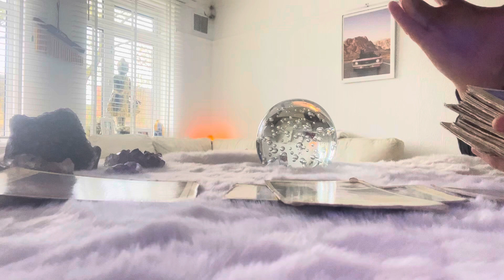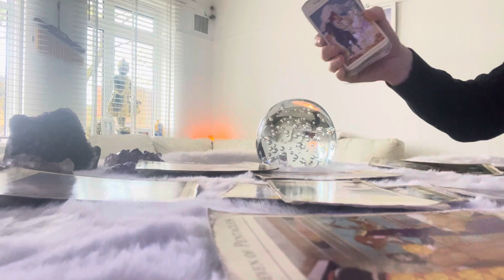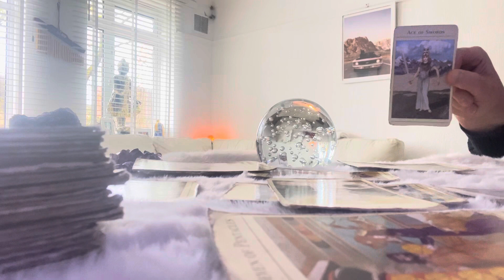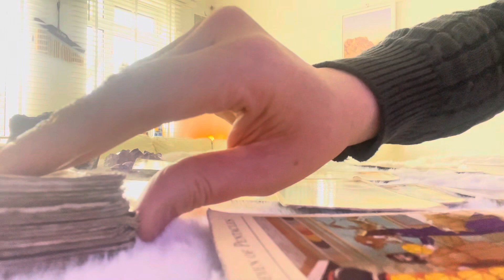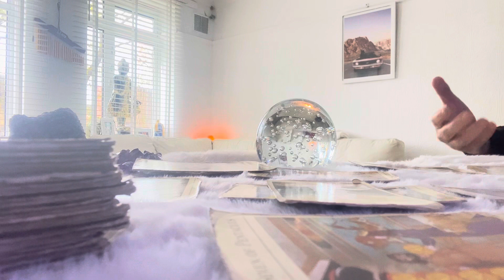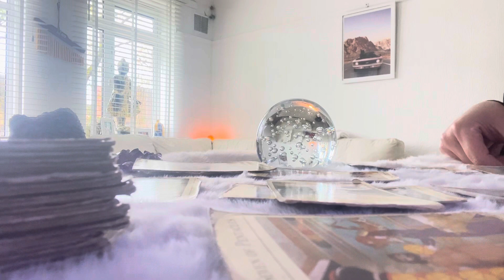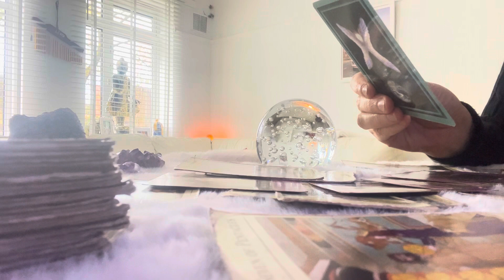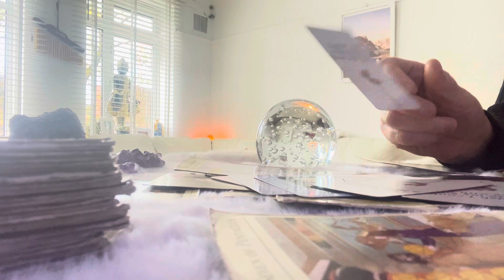GEMINI WEEKLY ❤️ SLOW BUT SURE SUCCESS ❤️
The more you do you the more they want to do you